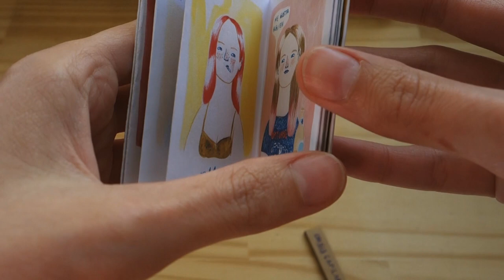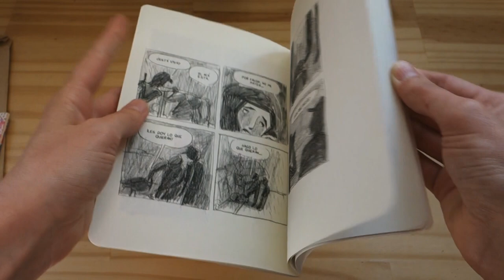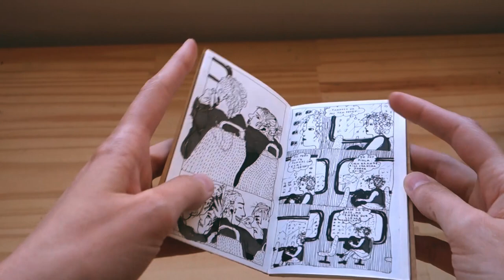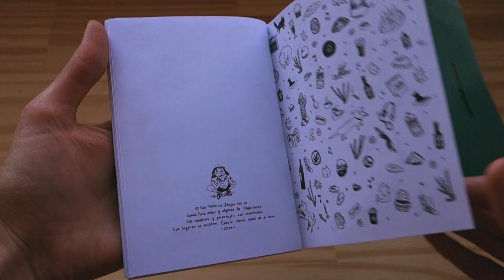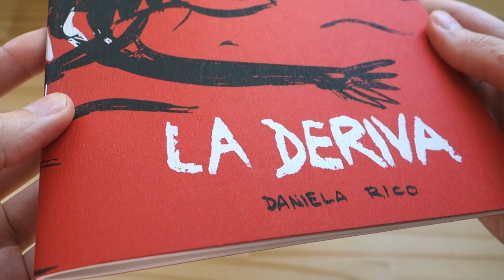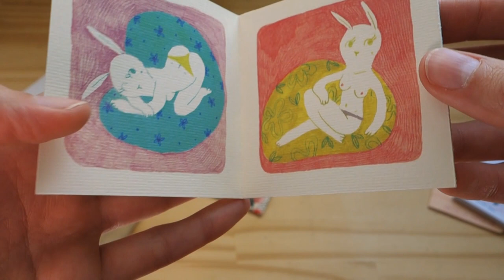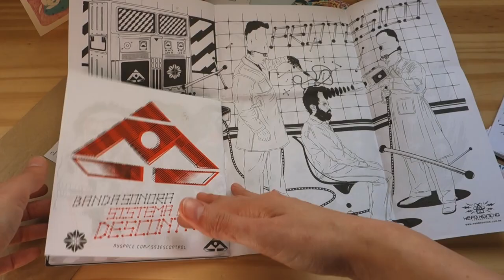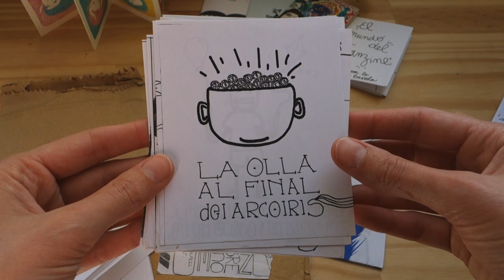Muchos Fanzines ❤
Una selección de mis fanzines para mostrar los diferentes formatos, temáticas y métodos de impresión :)

00:00 Crisis Capilar de Jazmín Varela
00:34 Cómo domar a tu perro de Jazmín Varela
01:13 Cebra negra de Gaspar
01:35 ¡Plop! de Paula Sosa Holt
02:00 La de las botas rojas de Sole Otero
02:46 Un fanzine sobre fanzines de Cho Bracamonte
03:08 Basta de computadora de María Luque
03:53 La plaza de Daniela Ruggieri
04:20 Historias del tren de Julia Barata
04:46 Loro de Jazmín Varela
05:18 Alcanza con escuchar a las mujeres de Imprenta Rescate
05:43 Crema del cielo de Martín Lietti y El Oso
06:09 Las pizzas de Camila Torre Notari
06:39 Las aventuras de Chelo y Cami por el mundo de Camila Torre Notari
07:13 El último artiplano de varios artistas de La Paz
08:17 Mini museo fantasma #0 de Lucía Brutta, Sylvia Gómez, El gordo Mario y Marta Postigo
08:52 La deriva de Daniela Rico
09:36 Invasor #2 de Ernán Cirianni, Marco Tóxico y Nomás
10:27 Extracto de Gabi Coco
10:50 El mundo del fanzine de Flor Bassola
11:02 Conejitas de Gabi Coco
11:26 El cielo de Marco Tóxico
11:50 Está bueno fanzine de María Luque y Amadeo Gonzales
12:40 Protésico de Head Honcho Laboratorio
13:39 Guía práctica para el fin del mundo de Alegría Sueca
15:02 Un sobre lleno de cosas que nunca vas a tener de Agustín Fernández Madero, Nico Guerrero y Jazz.